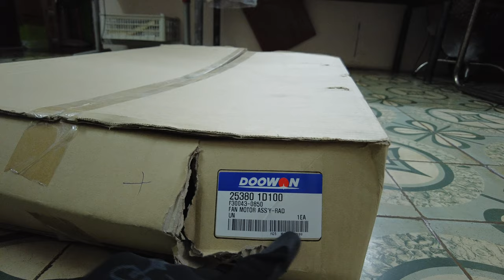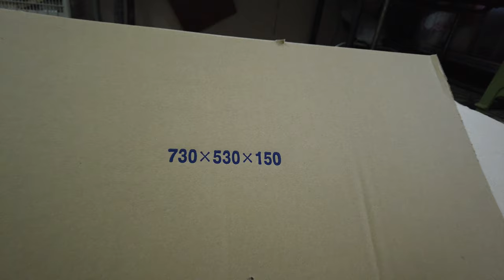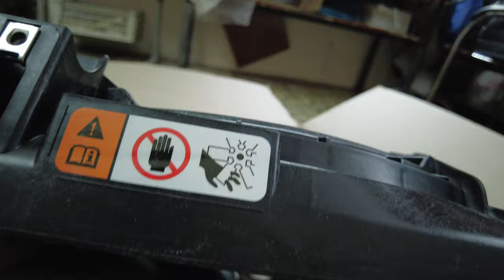QUẠT KÉT NƯỚC KIA CARENS MÁY XĂNG 2011 DOWON HÀN QUỐC 253801D100